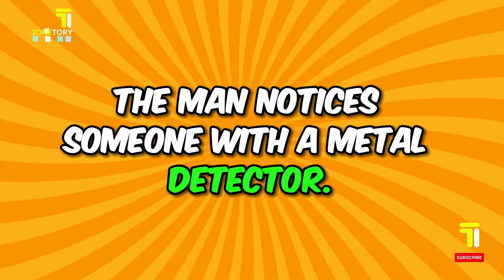Joke of the day - As a man and a woman lay on a beach and other funny jokes